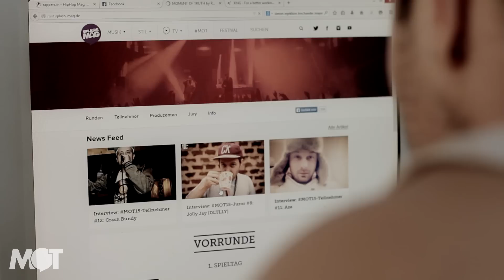Aze - Rhythmus meines Lebens (Kool Savas Remix / prod. SimplySound) (MOT15) (Archiv)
Beat: SimplySound
Kamera: Aytee
Cut & Edit: Blex